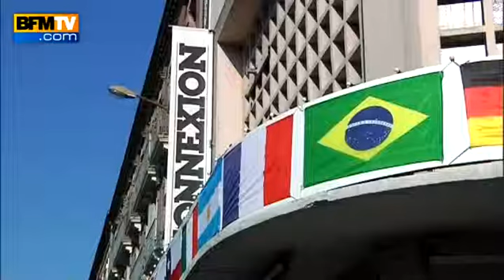La France entière se prépare pour le premier match des Bleus - 15/06